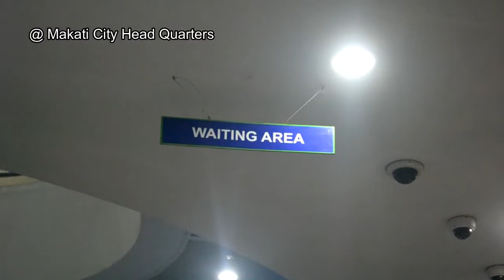TV Production 1 (BTS 2nd Assignment 2018)